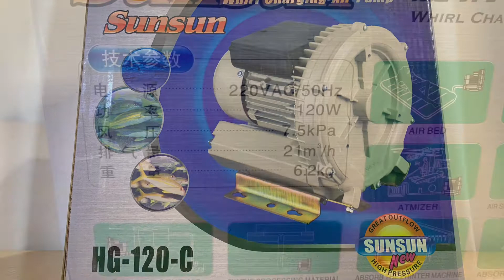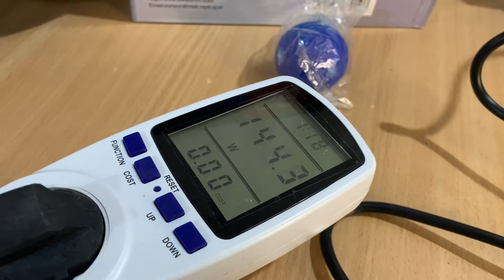Улитка, аэрация, вихревой компрессор для пруда, УЗВ, SunSun HG-120C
​Что такое компрессор SunSun HG-120C

Это электрический прибор, который подаёт кислород в пруд, обеспечивает дополнительное движение потока в глубине и на поверхности. Природные аэраторы – водопады и фонтаны, специализированные аэраторы – электрические воздушные насосы.

Продаём различные типы электрических воздушных насосов, которые варьируются от солнечных аэраторов для небольших прудов, вплоть до мощных аэраторов, предназначенных для больших прудов с рыбами. Несмотря на то, что размеры и мощность различных воздушных насосов отличаются, все они обеспечивают одну и ту же основную функцию – оксигенацию и поток воды.

Оксигенатор/аэратор SunSun HG-120C нагнетает кислород и поднимает воду к поверхности, поэтому обеспечивает оксигенацию и аэрацию.

Воздушный насос работает на электрическом двигателе, который подает кислород (O2) непосредственно в воду пруда. Кислород переносится через воду с помощью диффузора, который крепится к концу шланга.

Для небольших прудовых аэраторов диффузор обычно поставляется в виде камушков или гальки. Для больших прудовых аэраторов диффузор присутствует в виде длинного металлического цилиндра или трубки с небольшими равномерно расположенными отверстиями. Диффузор равномерно распространяет кислород, максимизирует оксигенацию в более широкой области по сравнению с только основным выходом шланга.

Насосы для пруда продаём комплектами, которые обеспечивают все необходимое, чтобы начать добавлять кислород в пруд «из коробки». Более крупные, специализированные воздушные насосы, например, HG-120C включает только сам прибор, всё остальное докупается самостоятельно.

Что входит в комплект:

1 вентилятор
1 мульти-порт делителя
Крышка фильтра
1 глушитель
Характеристики

Давление  0,0075 МРа
Воздушный поток  350 л/м
Вес  4,7 кг
Размеры  24,8x19,8x22,4 см

Телефон (вайбер) для заказа и консультации: 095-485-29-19